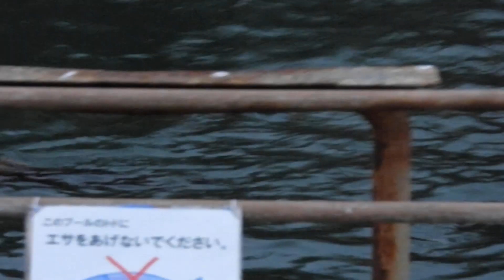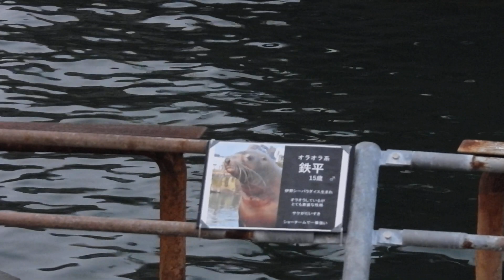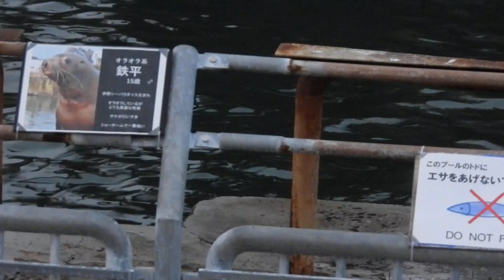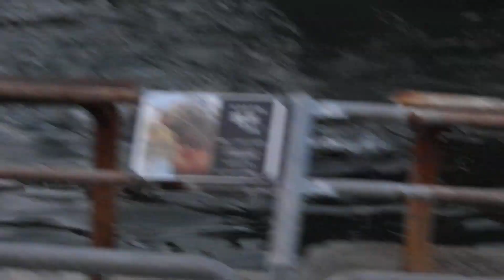閉館後のトドたち、なにしてる？⑤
10/31普段トドショーで活躍している5頭のトドたちは閉館後何をしているのでしょうか？
飼育員がゆるーく実況しながら撮影しました。